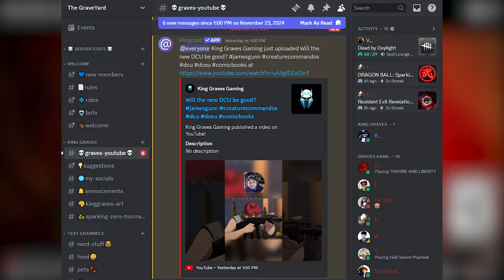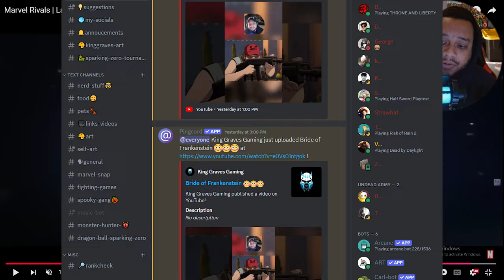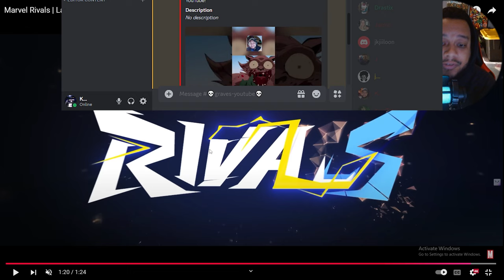The Marvel Rivals Launch Trailer NO ONE Saw Coming!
Edited By GravesStudio

🎮 Here, we dive into the thrilling world of FPS games like Call of Duty, spine-chilling horror games, and all-around gaming fun! Join me for epic gameplay, heart-pounding scares, and unforgettable adventures. Let's game on and enjoy the journey together! 🚀🔥

Case: ?
CPU: AMD Ryzen 7 3700x
CPU Cooler: Corsair H100 Platinum
Motherboard: Msi X570 Pro Carbon Gaming WIFI
RAM: 4 G.Skill Trident 32 gb
Storage: Samsung M.2 NVME 1TB
Video Card: MSI GeForce 2080 Super SeaHawk X
Power Supply: PowerSpec 800 watt
Operating System: Windows 10 Pro
Monitor: MSI optix mag series
Internal Storage: Seagate 2TB barracuda
Keyboard: rayzer black widow
Mouse: Logitech
Headphones: Razer

CreatureCommandos is the next big hit for DCHeroes fans! Dive into the DCAnimation world with a mix of MonsterMadness and HeroicAdventures. Get ready for some SupernaturalAction as we meet DCMonsters like never before. Whether you're into DCComics or just love a good EpicStory, this show will have you hooked. Gather your ComicCrew, grab your favorite DCGear, and join the DCUniverse journey with CreatureCommandos!